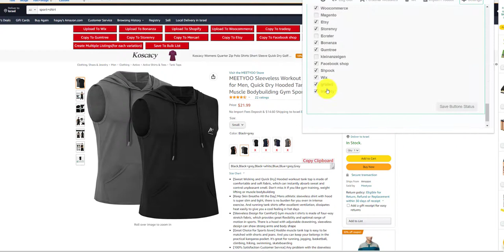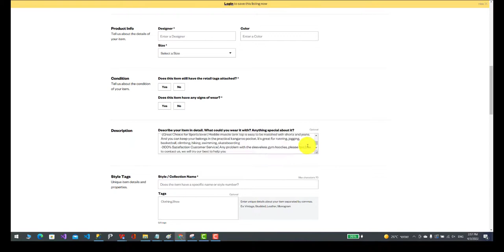ZeeDrop Support Listing To Tradesy Grailed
ZeeDrop